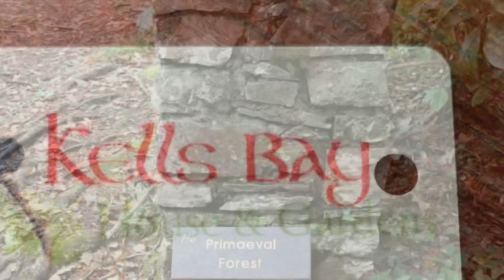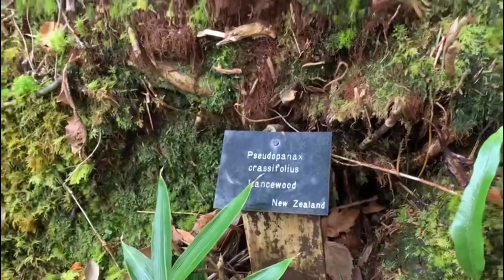Leland Kerry Kells bay gardens 同样热爱大自然的好友从爱尔兰发来视频 我甚是喜欢 和大家分享这美妙的大自然